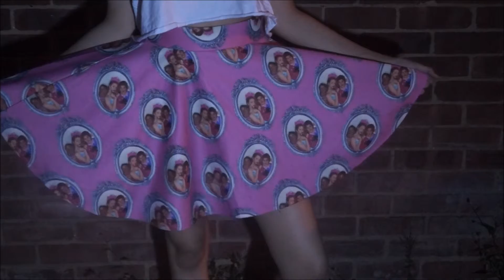Shorts & Skirt Collection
💗 Shorts 💗
♛ O-Mighty
♛ Primark
♛ Ebay
♛ DIY
♛ Topshop

💗 Skirts 💗
♛ Local Boutique
♛ Local Boutique
♛ Local Boutique
♛ Local Boutique
♛ Ebay
♛ New Look
♛ O-Mighty
♛ American Apparel
♛ American Apparel